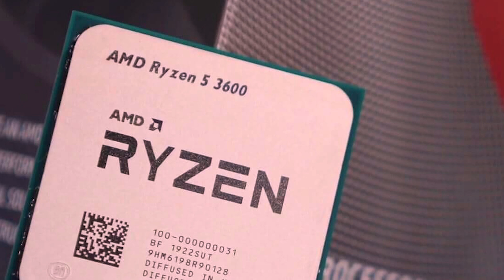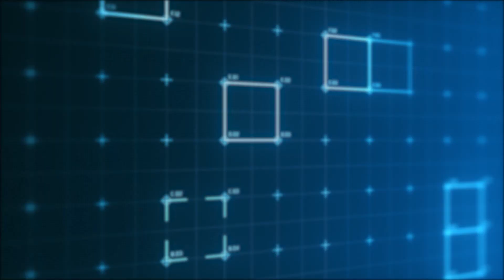Материнская плата для Ryzen 5 3600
Выбираем материнскую плату на AM4 для Ryzen 5 3600. Выбор материнской платы для Ryzen 5 3600 - занятие очень тяжелое. Ведь этот процессор не требует самые топовые материнские платы. Однако материнка для Ryzen 5 3600 должна быть достаточно не плохая. В этом видео предлагаю вам заглянуть на рынок материнских плат AM4 и ответить на вопрос какую материнскую плату выбрать для Ryzen 5 3600. Ведь в сборке игрового ПК самое главное это материнская плата. В этом видео я рассмотрел как самые дешевые материнские платы, так и самые дорогие материнки.